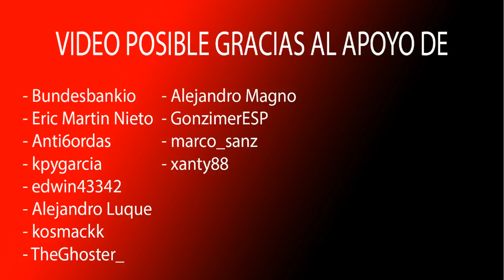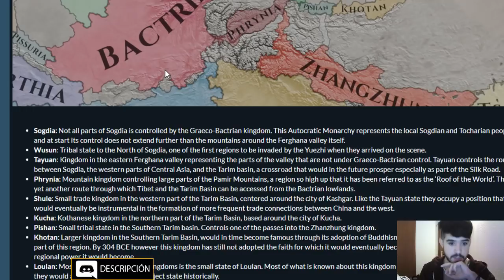La REGIÓN más BONITA del juego - Imperator Rome en español